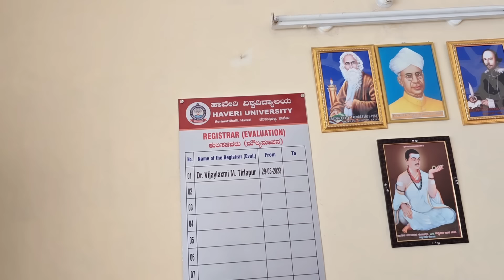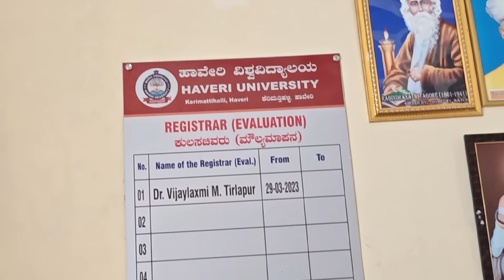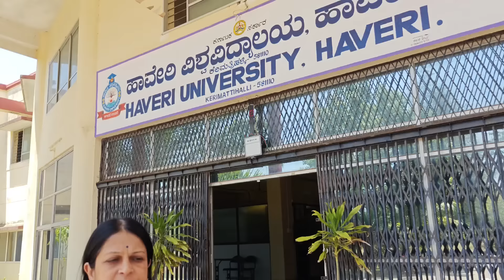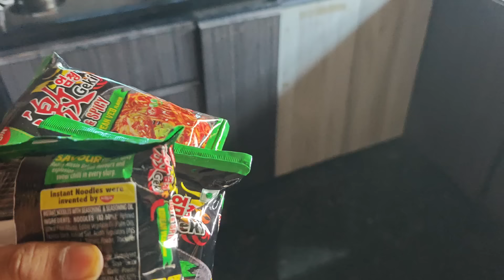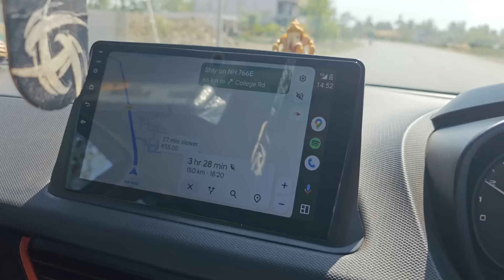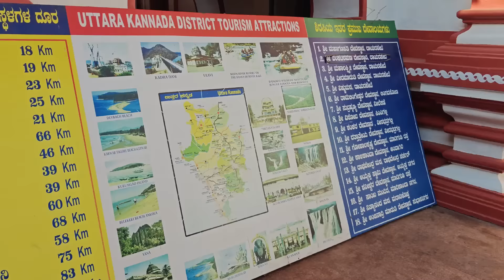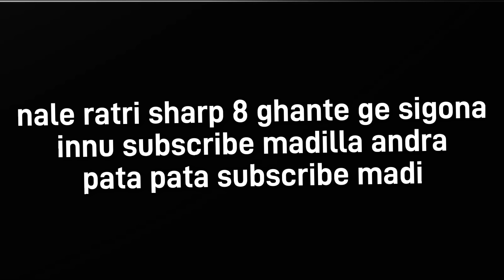ನಾನು ಐಶು ಸೇರಿ ಅಮ್ಮನಿಗೆ ಕೊಟ್ಟ್ವಿ surprise 😍 | kannadavlog | Akash Putt | Vijayalaxmi putti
ದಟ್ಟ ಕಾಡಲ್ಲಿ ಆಯ್ತು ಒಂದು ದೊಡ್ಡ ಅನಾಹುತ 😧ಅಮ್ಮ 😱 | kannadavlog | Akash putti
ಮಕ್ಕಳು ಆದ ಮೇಲೆ ಏನು ಅಂತೆ ಕಥೆ ? 🥲😧😱| kannadavlog | Akash Putti| Vijayalaxmi putti
ಸೊಂಟಾನೆ ಮುರಿತು ಅನ್ಸುತ್ತೆ 😭 ಬೇಡ ಬೇಡ ಅಂದ್ರೂ ಎಲ್ಲೇ ಕೇಳ್ತಾಳೆ 😡| kannadavlog | Akash putti| Vijayalaxmi
ಅತ್ತೆ ಸೊಸೆ ಕೂಡಿ ತುಂಬಾ ದಿನ ಆದ್ಮೇಲೆ ಬೆಳಗಾವಿ ಅಲ್ಲಿ ಮಾಡಿದರು shopper Haul | kannadavlog | Akash Putti
ಐಶು ತವರ ಮನೆಯಿಂದ ಇಷ್ಟು ಬೇಗ ಬಂದುಬಿಟ್ಟಳು 😲 ಏನು ಆಯ್ತು? | kannadavlog | Akash putti
ಅಮ್ಮ ಬೈದು ಬಿಟ್ಟರು ಅವರ ಸೀರೆಯ ವಿಷ ಕುರಿತಾಗಿ 😒 | kannadavlog | Akash putti | Vijayalaxmi Putti
ಐಶುಗೆ ಈಗ ಈಗಾ ಯಾಕೋ ಸುಸ್ತು ಅನಿಸ್ತಾ ಇದೆ ಏನು ಕಾರಣ🤔? | kannadavlog | Akash putti| Aishwarya Putti
ಅಪ್ಪಾಜಿ ಹೆದ್ರಸಿ ಬಿಟ್ಟರಿ 😡 ನಾನು ಹೋದ ಮೇಲೆ ಮಕ್ಕಳು ಮಾಡ್ಕೋತೀರಿ ಏನು ನೋಡು ಅಂತಾ 😒| kannadavlog |Akash putti
ಹೊಸ ಮನೆ 😍! ತುಂಬಾ ಖುಷಿ ಆಗ್ತಾ ಇದೆ 😍 | kannadavlog | Akash putti
ನಮ್ಮ ಮತ ಯಾರಿಗೆ? 😱😝?? | kannadavlog | Akash Putti| Vijayalaxmi Putti
ಭರ್ಜರಿ ಬರ್ತಡೇ ಸೆಲೆಬ್ರೇಶನ್ ನಿಮಗೆ ಹೇಗೆ ಅನಿಸಿತು 😍? | kannadavlog | Akash putti| Aishwarya
ನಮ್ಮ ಮನೆ ಹತ್ರ ಗಾರ್ಡನ್ ಅಲ್ಲಿ ಯಾರೋ ನೇಣು ಹಾಕೊಂಡಿದು ನೋಡಿ ನಾನು ಅಂತು full shock 😲
ನಮ್ಮ ಅಭಿ ಮದುವೆ ದಿನ 😍 ಸ್ವರ್ಗನೆ ನಿರ್ಮಾಣ ಆಗಿತ್ತು ❤️| kannadavlog | Akash Putti| Abhishek
Finally! ನಮ್ಮ Abhishekನ ಎಂಗೇಜ್ಮೆಂಟ್ 😍 | kannadavlog | Akash putti| Aishwarya Mokhashi
ಅಕ್ಕ ನಿಮ್ಮ ಮಟ್ಟೆ ನಿಮ್ಮ ಅತ್ತೆ ಹೇರ್ ಸ್ಟೈಲ್ ಅವುದು ? | kannadavlog | Akash Putti | Aishwarya Putti
ನಾನು ಐಶು ಅಪ್ಪ ಅಮ್ಮನಾ ಬಿಟ್ಟು ಬೇರೆ ಮನೆ ಮಾಡ್ತಾ ಇದ್ದಿವ😱😒ಯಾಕೆ ಏನು ಆಯಿತು? | kannadavlog | Akash Putti
ನಮ್ಮ ಅತ್ತೆ ಅಂತಾ ಇದ್ದರು ಐಶು ಯಾಕೋ ಚೆನ್ನಾಗಿ ಕಾಣ್ತಾ ಇಲ್ಲ ☹️ಏನು ಮುಂದೆ🤔😒? | kannadavlog | Akash putti
ಅದು ಯಾರ responsibility ನೀವೇ ಹೇಳಿ ? Shut up! ಅಂತೆ 😡 | kannadavlog | Akash Putti| Aishwarya Mokhashi
ಐಶುಗೆ ಯೂಟ್ಯೂಬ್ salary ಅಲ್ಲಿ ಅರ್ಧ ಪಾಲು ಬೇಕಂತೆ 🥺 ಗೋರ ಕಲಿಯುಗ 😱| kannadavlog | Akash Putti
ನೋಡ್ವ್ Mummy ನಿನ್ನ ಸೊಸೆ ಆಸೆಗಳು 🤯😱 | kannadavlog | Akash Putti| Aishwarya Putti
ಮುಕ್ತ ಅವರ ಅತ್ತೆ ಜೊತೆ full on bonding 😍 ನೋಡೋಕೆ ಎರಡು ಕಣ್ಣು ಸಾಲದು😚| kannadavlog | Akash Putti| Mukta
ಮುಕ್ತ ಮದುವೆ ಆದ ಮೇಲೆ ಗಂಡನ ಜೊತೆ ಮೊದಲನೇ ಟೂರ್ 😍 | kannadavlog | Akash Putti| Mukta Patil
Finally! ಎಷ್ಟು ದಿನ ಆದ ಮೇಲೆ ಐಶು ಮುಖದ ಮೇಲೆ ನಗು ☺️🥺 | kannadavlog | Akash Putti| Aishwarya